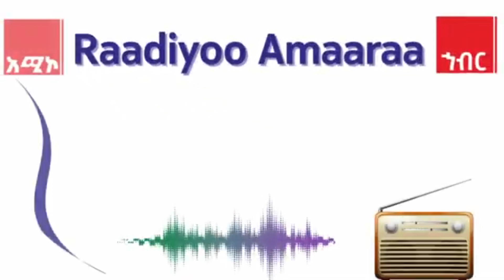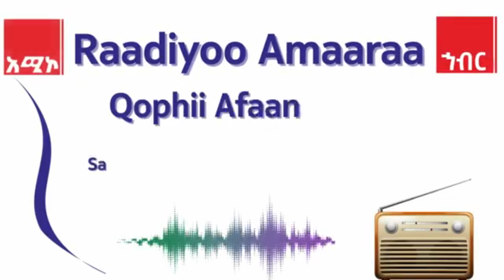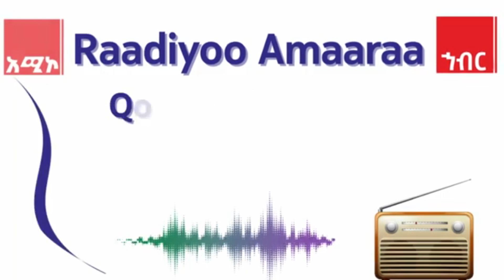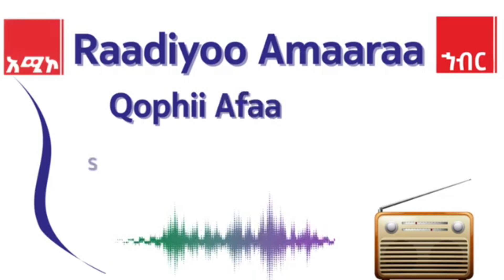AMECO HIBIR: Raadiyoo Amaaraa Sagantaa Afaan Oromoo:- Qophii Dhimma Keenya 30/07/2016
Dhimma Keenya: Fayyadamummaa Qaama Miidhamtootaa